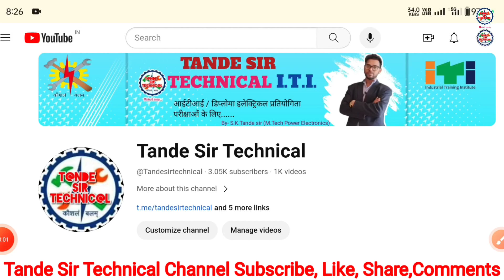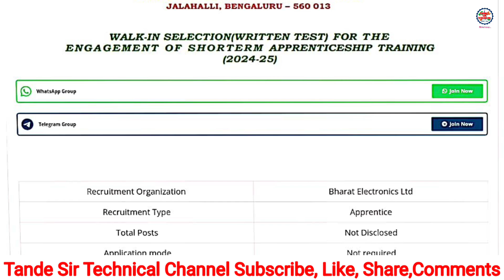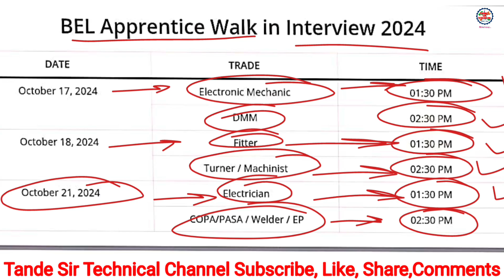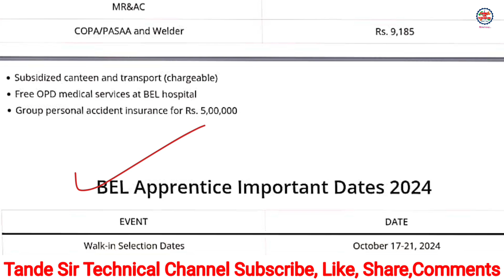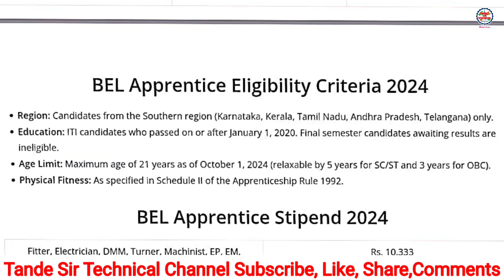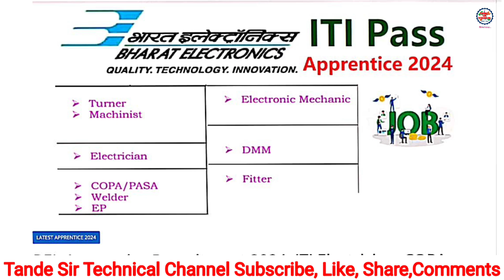BEL Apprentice Recruitment 2024, ITI Electrician, COPA, PASSA, Welder, Electronic Mechanic, Fitter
BEL Apprentice Recruitment 2024, ITI Electrician, COPA, PASSA, Welder, Electronic Mechanic, Fitter etc